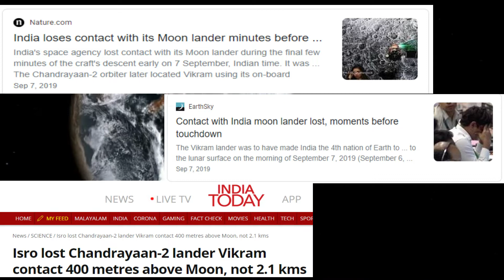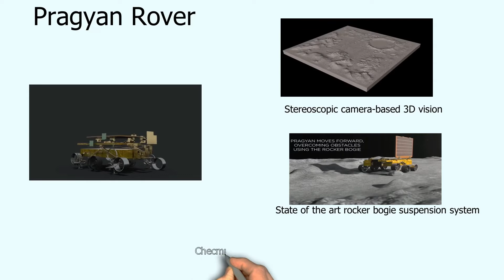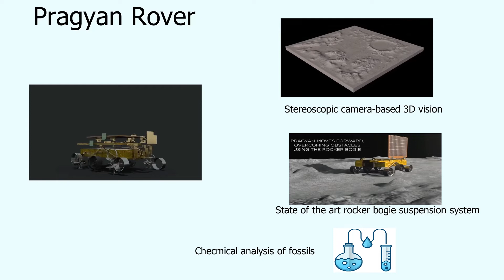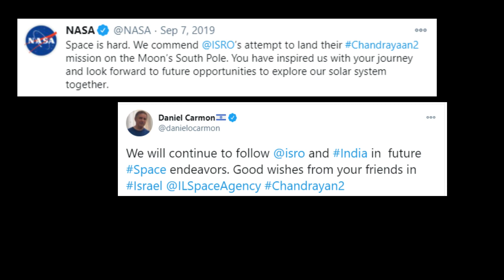Why Chandrayaan 2 was not a failure ?| Chandrayaan 3 launch update ? | ISRO/India moon landing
Chandrayaan-3 launch date ? , What happened to chandrayaan-2 ? , Chandrayaan-2 Objectives ?

Important facts about India’s lunar mission – Chandrayaan-2

- The total weight of the Chandrayaan-2 is 3,850 kg (8,490 lb).
- The total cost of the mission is approximately US$141 million.
- Originally, Chandryaan-2 was scheduled to launch in 2011 and was supposed to carry Russian-made lander and rover. Since, Russia pulled out, ISRO had to develop its own lander and rover and this resulted in delay.

- The main scientific objective of Chandryaan-2 is to map the location and abundance of lunar water.

- The mission would have also studied of lunar topography, mineralogy, elemental abundance, the lunar exosphere.

 - As the South Polar Region has craters that are extremely cold and everything here is frozen thus the fossil of these craters can reveal information about the early Solar System.

- Chandrayaan-2 would have also done 3D mapping of the topography of the South Polar Region, and would have determined its elemental composition and seismic activity.

- Pragyaan, the rover of the mission will operate on solar power. It will move on 6 wheels traversing 500 meters on the lunar surface at the rate of 1 cm per second, performing on-site chemical analysis and sending the data to the lander, which will relay it to the Earth station. The expected operating time of Pragyaan rover is around 14 days

- Following Chandrayaan-2 where a snag in communication led to the failure of the lander's soft landing attempt, after a successful orbital insertion, another lunar mission for demonstrating soft landing was proposed. Chandrayaan-3 will be a mission repeat of Chandrayaan-2 but will only include a lander and rover similar to that of Chandrayaan-2. It will not have an orbiter. Realisation within schedule will make ISRO the world's fourth space agency to conduct soft lunar landing after the administration of former USSR, NASA and CNSA.

Credit : ISRO / NASA0